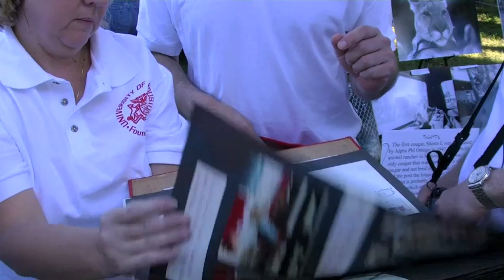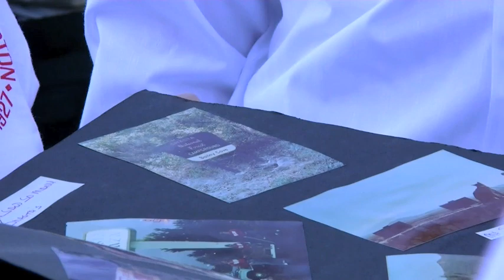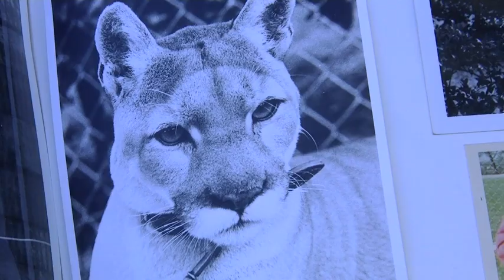History of the UH Cougar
The UH Cougar Guard talks about caring for UH's live mascots (Shasta I-V) from 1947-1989, as live cougars return to the campus for a homecoming visit in 2009.